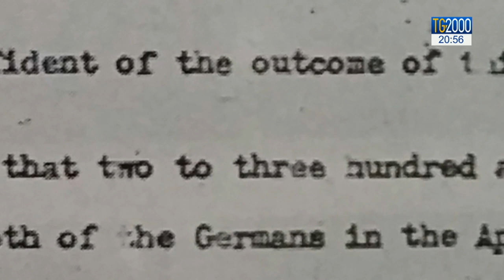La fine della II Guerra mondiale: la storia di Thompkins, premiato dal Quirinale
Coraggioso ed acuto, giornalista e spia, fu tra i protagonisti della liberazione dell’ Italia dal nazifascismo. Si chiamava Peter Tompkins e nel 1998 ricevette una onoreficenza dal presidente della Repubblica. Servizio di Vincenzo Grienti